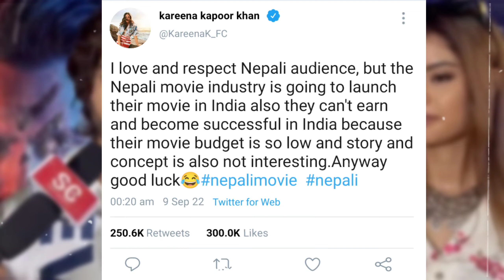क्यों करीना कपूरने नेपाल 🇳🇵को किया बेजत। brahmastra angry review l🇳🇵|prem geet 3| Hindi song...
क्यों करीना कपूरने नेपाल 🇳🇵को किया बेजत।kareena kapoor insult's nepal🇳🇵|prem geet 3| Hindi song...

This video is purely for viewer entertainment.We do not wish to hurt the sentiments of any person or classes.

Snuseb

Here is my short detail:
Hello guys, I'm Sagar mandal from kankai-5,Jhapa,Nepal.
Students of computer science…

Thank you for supporting and visiting my description hope i makes you happy through my video 😉🥰🥰

Tamanaah Bhatia React On Prem Geet Nepali Film Babli Bouncer
Prem Geet Nepali Film
Prem Geet Box office Collection
South Actors Reaction On Prem Geet 3
Bollywood Cheap Reaction On Prem Geet 3
Bollywood On Prem Geet 3
Aishwarya Rai Reaction On Prem Geet 3 Nepali Film 😡| Bollywood On Prem Geet 3 |
Bollywood Actors Reaction On Prem Geet 3
Aishwarya Rai Bachchan React On Prem Geet 3
Nepali Film Bollywood Reaction

Bollywood Actors Cheap Reaction On Prem Geet 3
Nepali Film In India
Ponniyin Selvan Vs Prem Geet 3
PS 1 Vs Prem Geet 3
Nepali Film Craze In India
Prem Geet 3 Craze In Hindi
Indo Nepali Film Bollywood Release
Prem Geet 3 Trailer
Prem Geet 3 Trailer Hindi
Nepali Film Prem Geet 3 Hollywood
Bollywood Actress Reaction On Prem Geet 3